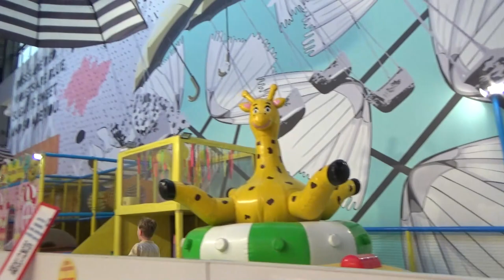Art Manij VLOG День🎉✨ рождение 🎁Димы🍧 5 лет